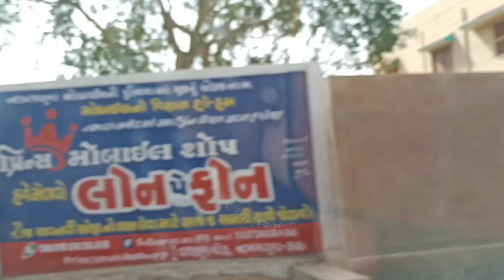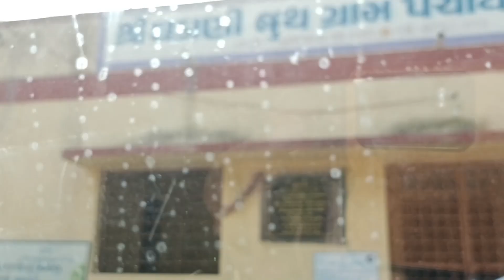Ravji Dada Kheta Dada Pokar parivar Shurdhan / Geeta Patel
Ravji Dada Kheta Dada Pokar parivar Shurdhan

I Hope Tamne aa Video Pasand Aavyo Hase Jo Pasand Aavyo Hoy To Video Ne Like karjo Friend Sathe Share Karjo Ne Aava Nava Video jova Mate Channel Ne Subscribe Karjo Thank you..

Geeta Patel Vlog
Gujrati Vlog
Gujrati Video
Gujrati Recipe
Gujrati Videos
Gujrati Top Videos
Top 10 Gujrati Vlog Channel
Gujrati vlog Channel